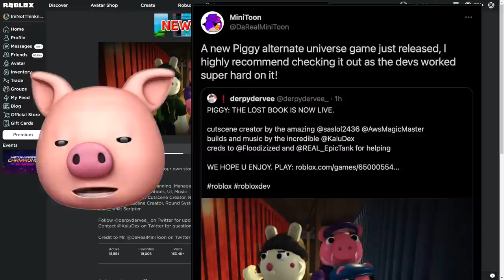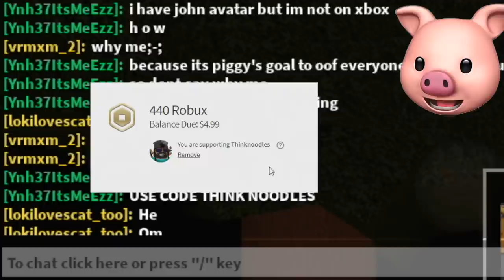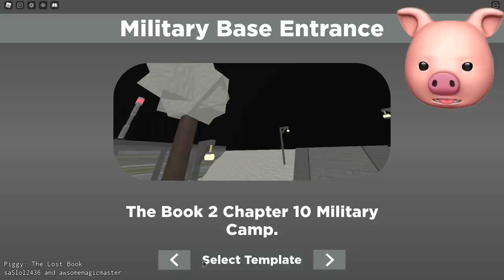I MADE MY OWN CUTSCENES!!!! | Roblox Piggy: The Lost Book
ROBLOX Piggy: The Lost Book is a NEW Piggy game set in an alternate universe and it has both Role-play AND a Cutscene editor!!

Join me, my dogs Kloï and Kopi and other friends on our adventures in video games. - I play lots of different games from ROBLOX, Piggy, Granny, Horror Escape games to your favorites or just plain random mobile games, indie games and more!